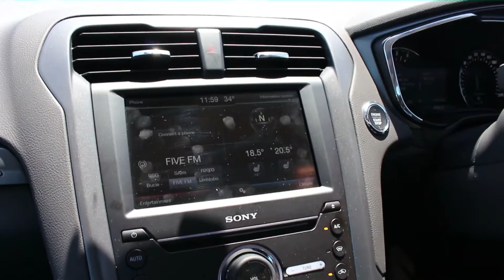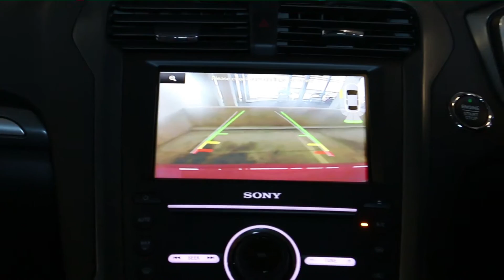Ford Fusion Road Trip ( South Africa)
As part of the launch of the brand new Ford Fusion in South Africa, we took the Fusion for a road trip around Cape Town and stopped at the Spice Route. We swapped cars and drivers along the way so everyone got a turn to experience the Fusion!